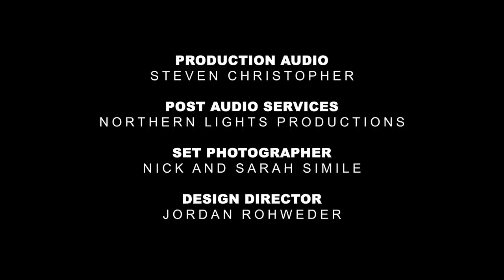Ep.2.04: "The Sisko Kid" with Cirroc Lofton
It's the fourth episode of our second season. Host Dominic Keating is home healing from injury. As such, Connor and Erica are joined by guest host, Producer Mark, to shoot the breeze with an actor we all watched grow up on Star Trek Deep Space Nine: Cirroc Lofton, beloved for his role as Jake Sisko, son of Captain Sisko. "The kid from DS9" is all grown up and has a lot of terrific stories to tell. They discuss Cirroc's life, his first experiences as a child actor, his thoughts on growing up on Trek, and more. Trek conventions. Trek convention body guards. Launching a restaurant. Hosting his very successful podcast The 7th Rule, which he started with Deep Space Nine bestie, and real life great guy, the late Aron Eisenberg (Nog from DS9). Erica gets some fan questions in, we play Trek Trivia, and more. It's another conversation episode, this time with a real cool cat who happened to grow up a block from where we sat to talk.

You will have access to significant exciting membership perks including extended unabridged episodes, live events priorities, behind the scenes access and much more. We are committed to building an engaging immersive community experience for our Patreon Members while remaining dedicated to our vision of making our interviews freely available to the public on YouTube. Your help makes that happen.